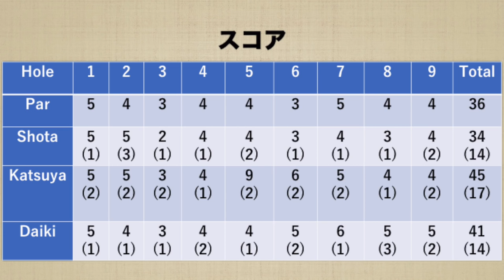3連続バーディーなるか！？ラーメンをかけた男たちの真剣勝負Part3太平洋クラブ市原7-9H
5:20 Daiki for Parとなっていますがボギーパットです。
8:30 動画写ってなくて申し訳ありません